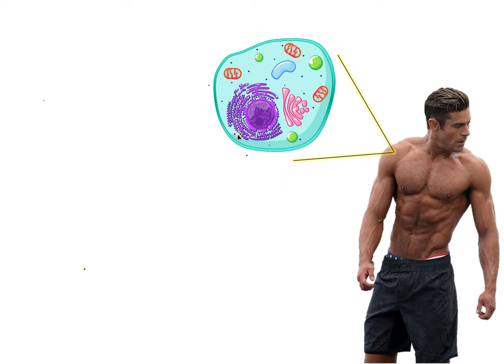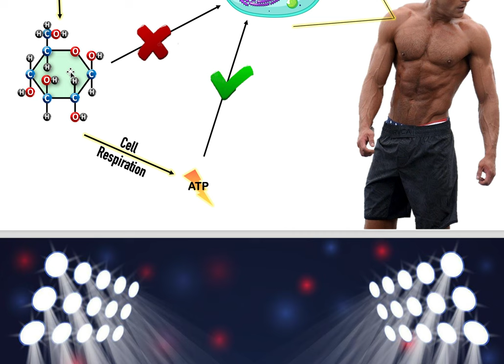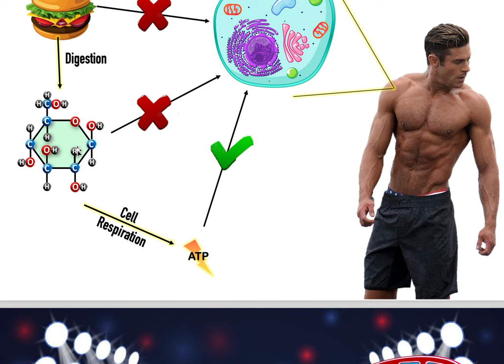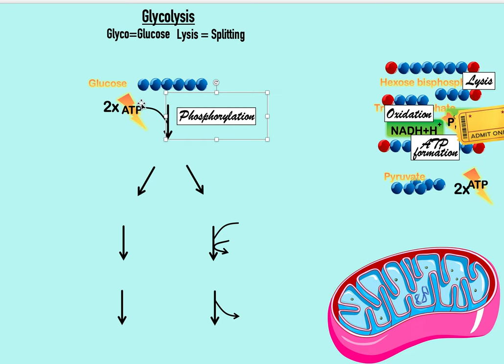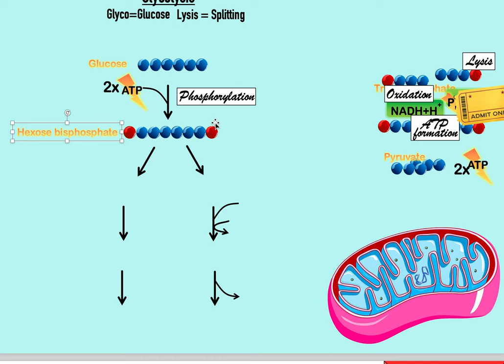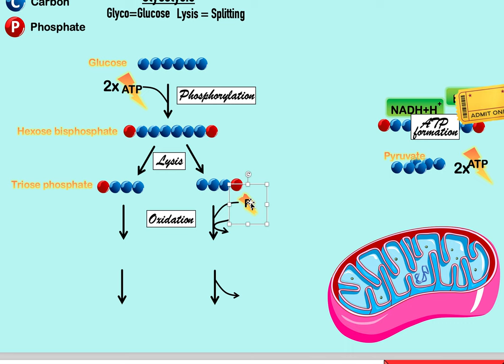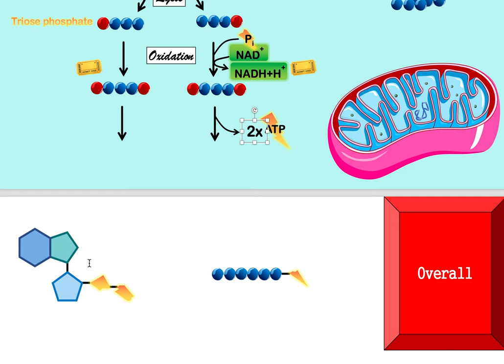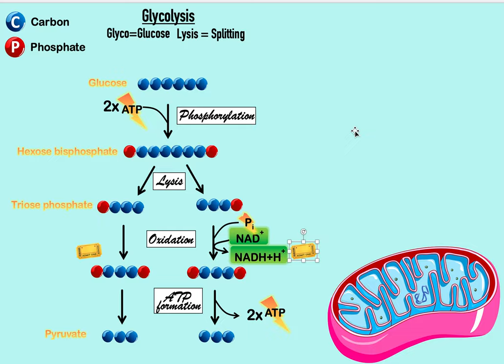(8.2) - Glycolysis - Cell Respiration [Part 1] - (IB Biology) - TeachMe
THIS IS the first part of Cell Respiration!

Some Time stamps just for youuuu!

00:00 - 04:12 Cellular respiration purpose
04:13 - 06:07 Where cellular respiration happens (mitochondria)
06:08 - 07:51 Cell respiration general stages (Glycolysis, Link reaction etc)
07:52 - 18:24 Glycolysis
18:25 - 19:57 Overall products of glycolysis